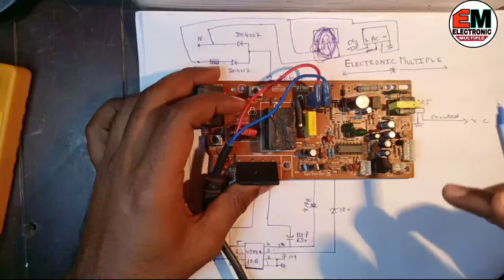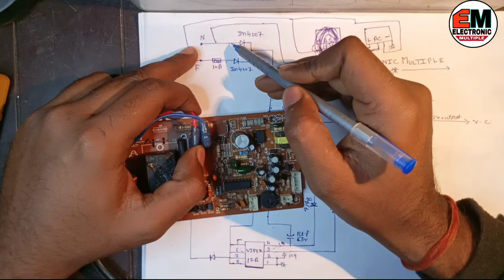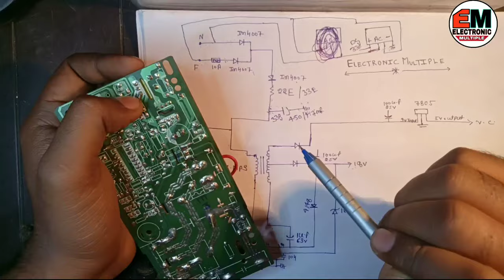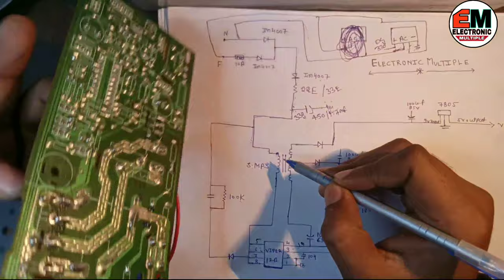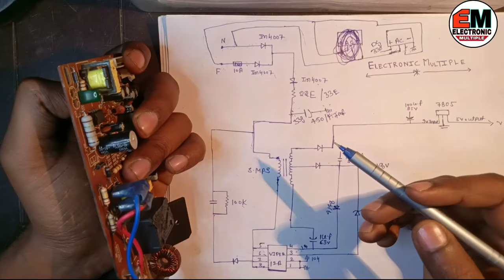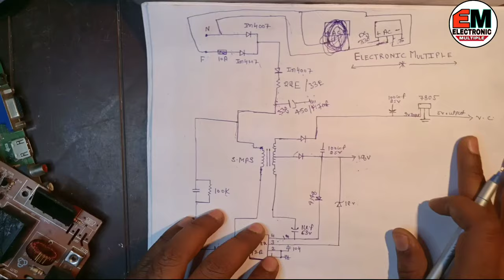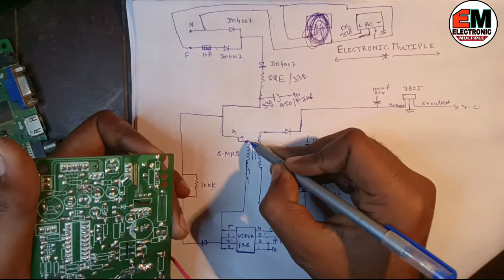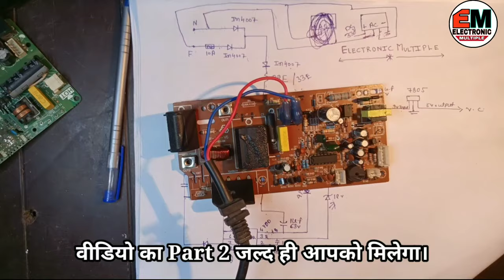Induction Cooker Power Supply Details theory & Diagram Explain! Deeply knowledge